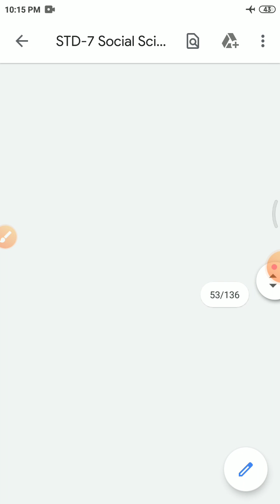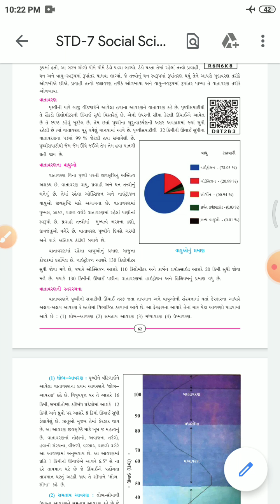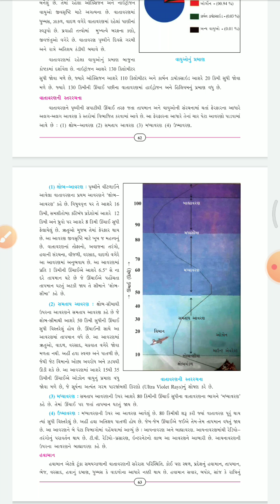STD:7 SUB:S.S LECTURE:38